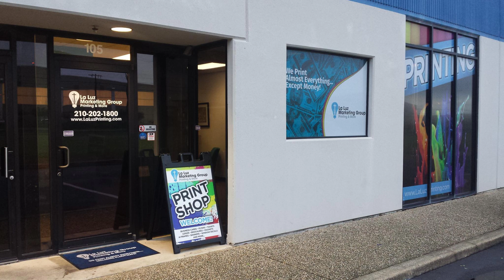Can Koozies San Antonio Tx | La Luz Printing Company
If you have an event coming up, or you just want something to give out to cliets with your name on it, then our custom can koozies are perfect for you. We offer 22  different colors, and can print on all three sides. We can put anything from an image to a quote or even a full ad for your business.